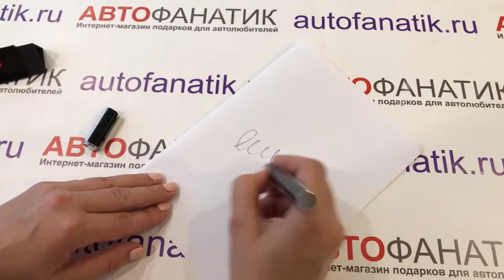Ручка Mini, 80242287988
Высококачественная гелевая ручка из металла со спортивными полосами. Удобно лежит в руке и обеспечивает быстрое и мягкое письмо. Вместительный стержень, который можно легко заменить. В треугольной подарочной упаковке. Артикул: 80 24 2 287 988